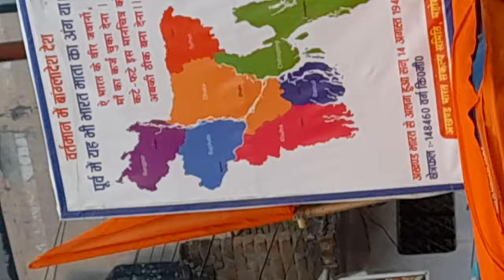महोबा वासियों द्वारा 14.8.24 को अखण्ड भारत की निकाली गई झांकी की एक झलक. .mahoba bundelkhand ..